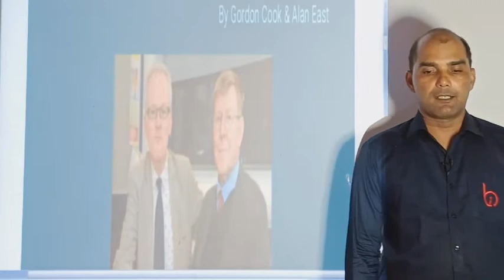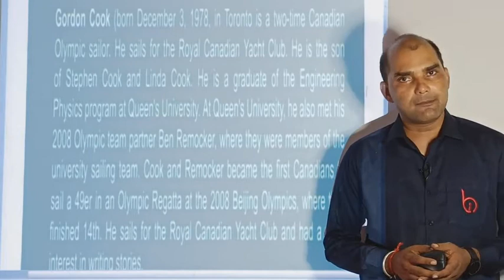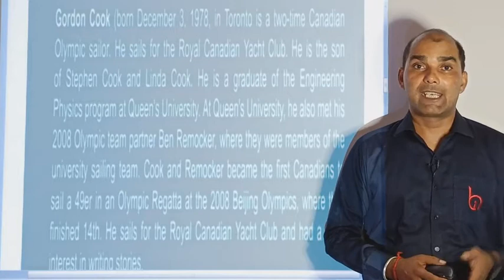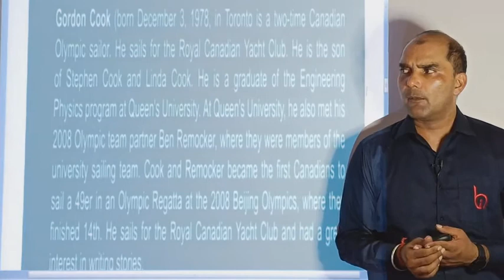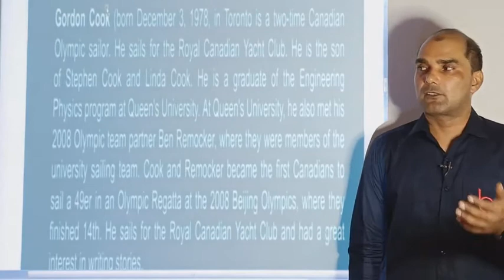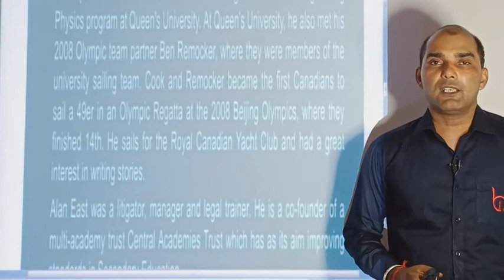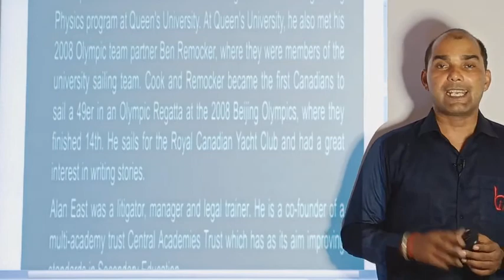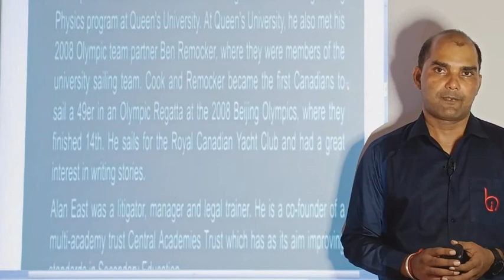WE ARE NOT AFRAID TO DIE (08) BY VIJAY YADAV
Class 11th Chapter 02 English (Hornbill)